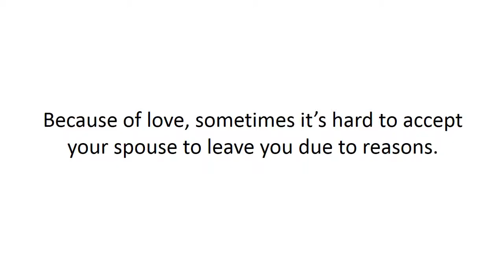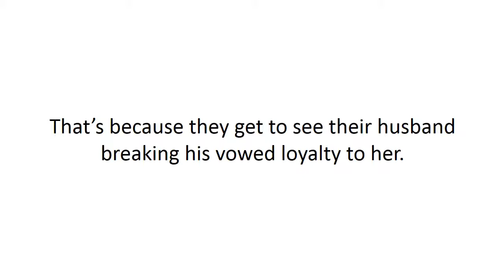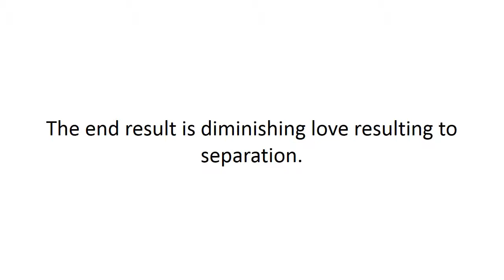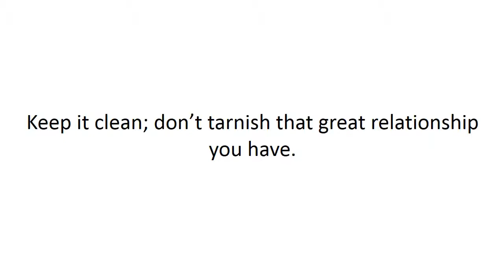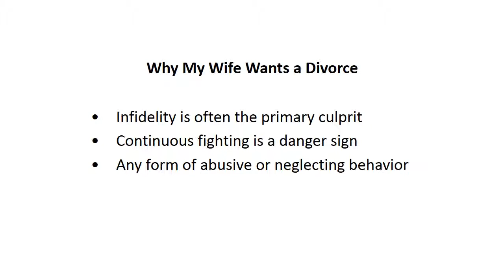Why My Wife Wants a Divorce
Divorce is actually a pretty painful aspect of a married life. Because of love, sometimes it's hard to accept your spouse to leave you due to reasons. There are factors that may affect this painful decision.

• Infidelity is often the primary culprit

A physical or emotional affair with other ladies is the primary culprit in wives filing for divorce. Infidelity is heart-wrenching towards the psyche of the woman. That's because they get to see their husband breaking his vowed loyalty to her.

• Continuous fighting is a danger sign

Another sign that your marriage is at risk is continuous fighting. Couples tend to fight over the same problems over and over again without any resolve. The end result is diminishing love resulting to separation.

• Any form of abusive or neglecting behavior

If you thought fighting was horrible enough. Forms of abusive or neglecting behavior such as drugs and other vices are bad signs to your marriage. Shall your wife see you waste your time away in those things instead with family, then the consequences are quite nasty.

Keep it clean; don't tarnish that great relationship you have. It's best that you would swear loyalty to your spouse from the beginning. Stay that way, and always attend to her needs. Also, always have her back in the face of problems to prevent her saying "I want a divorce!"